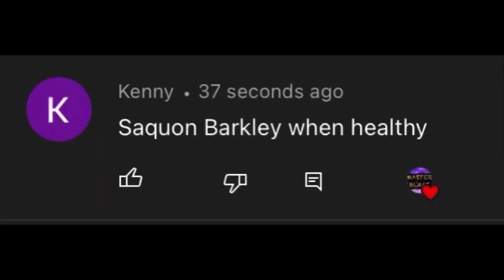My subscribers favorite NFL player!